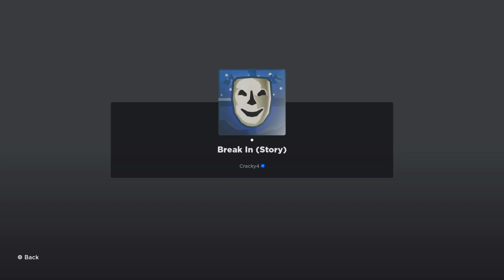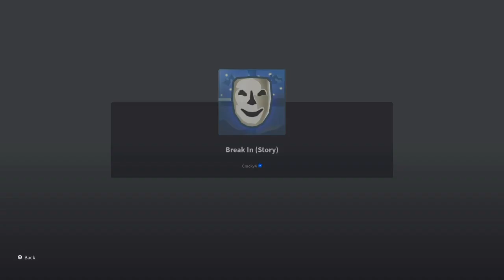Break in 1